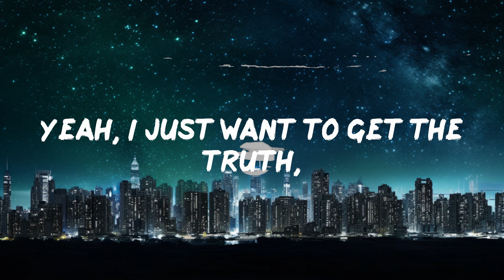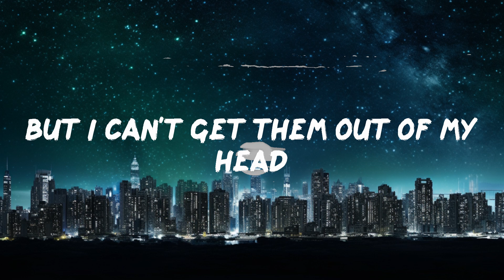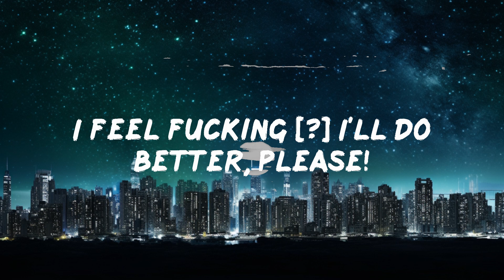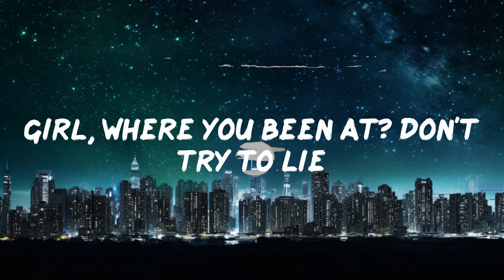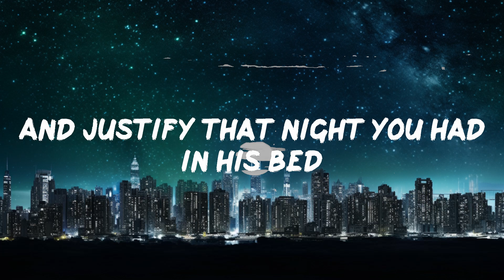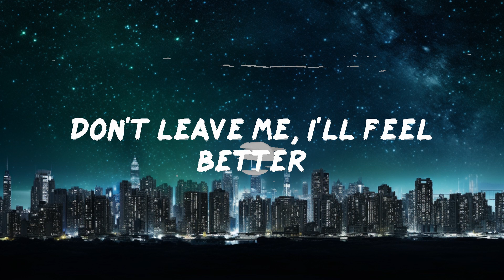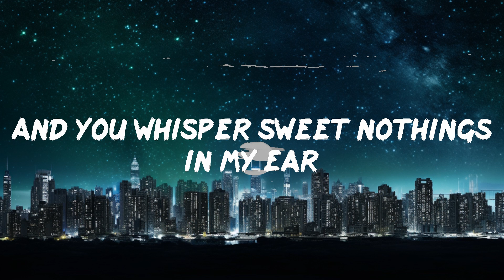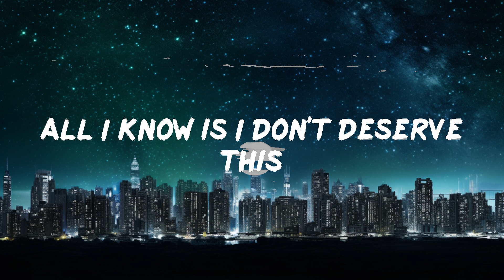Atlus - You're a F**king B*tch Hope You Know That Sh*t (Lyrics) | 30mins - Feeling your music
Atlus - You're a F**king B*tch Hope You Know That Sh*t (Lyrics)
You're a F**king B*tch Hope You Know That Sh*t by Aylus lyric video

📜Lyrics You're a F**king B*tch Hope You Know That Sh*t Atlus
00:00 Music playing
00:10 Girl, where you been at? Don't try to lie
00:15 I smell his cologne on your shirt,
00:17 it's hard to breathe in
00:18 You're quite the actress,
00:20 you make me sick
00:21 Yeah, I just want to get the truth,
00:24 you plead the fifth
00:25 You turn out the lights
00:28 Kick off your shoes, lay in our bed
00:31 And you whisper sweet nothings in my ear
00:35 But I can't trust a word you say
00:38 You're a fucking bitch,
00:40 hope you know that shit
00:42 You can never trust a hoe,
00:44 had to learn that quick
00:45 How many others are you sleeping with?
00:48 All I know is I don't deserve this
00:52 You're a fucking bitch,
00:54 hope you know that shit
00:55 You can never trust a hoe,
00:57 had to learn that quick
00:59 How many others are you sleeping with?
01:02 All I know is I don't deserve this
01:05 Go ahead, yeah, just play the victim
01:08 Go tell your friends if I was them
01:10 you wouldn't need them
01:12 And justify that night you had in his bed
01:15 I'm sorry I was busy working
01:17 trying to pay our debts
01:19 You turn out the lights
01:21 Kick off your shoes, lay in our bed
01:25 And you whisper sweet nothings in my ear
01:28 But I can't get them out of my head
01:31 You're a fucking bitch,
01:34 hope you know that shit
01:35 You can never trust a hoe,
01:37 had to learn that quick
01:38 How many others are you sleeping with?
01:42 All I know is I don't deserve this
01:45 You're a fucking bitch,
01:47 hope you know that shit
01:48 You can never trust a hoe,
01:50 had to learn that quick
01:52 How many others are you sleeping with?
01:55 All I know is I don't deserve this
01:58 First saved message
02:01 I know I fucked it up
02:03 It's just one mistake, please
02:05 Don't leave me, I'll feel better
02:09 I feel fucking [?] I'll do better, please!
02:13 You're a fucking bitch,
02:14 hope you know that shit
02:15 You can never trust a hoe,
02:17 had to learn that quick
02:19 How many others are you sleeping with?
02:22 All I know is I don't deserve this
02:25 You're a fucking bitch,
02:27 hope you know that shit
02:28 You can never trust a hoe,
02:30 had to learn that quick
02:32 How many others are you sleeping with?
02:35 All I know is I don't deserve this